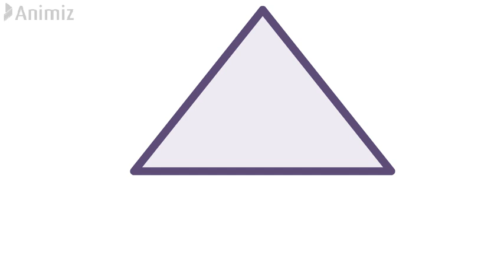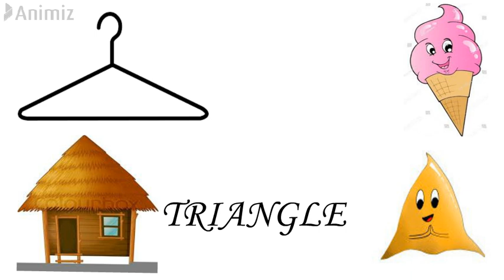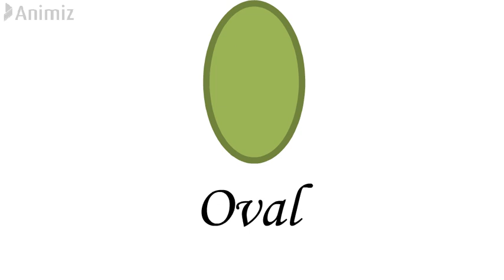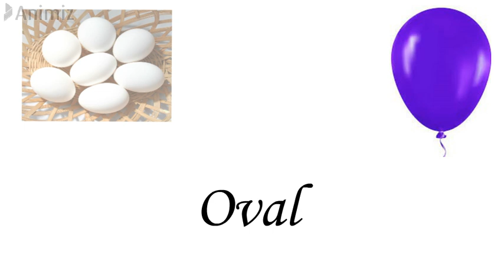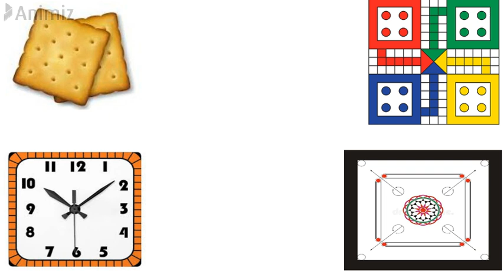Maths- Basic shapes for children || Learn shapes name